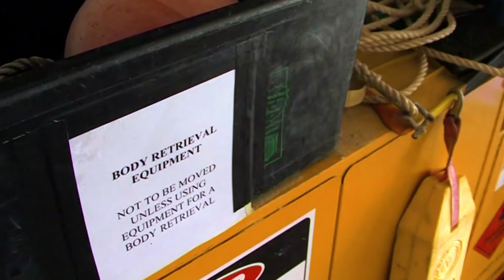Lifeguards Search For Missing Surfer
A surfer has gone missing at Bondi Beach, prompting lifeguards to begin a beach-wide search party
Content licensed by bondirescue / CJZ

Bondi Nation features amazing stories from real life heroes who protect our beaches and oceans.

From shark attacks, to lifeguard rescues and capsized fishermen - these are the thrilling, daring and very real tales from our coastlines.

Bondi Nation - UnREAL stories from the coast.

MORE UNREAL STORIES FROM THE COAST 🏖

Facebook Content licensed by CJZ/Bondi Rescue to Totem Global/CoastRescue